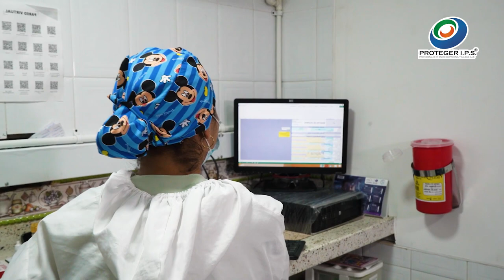Proteger IPS - Exámenes Para Trabajadores De Alturas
Los exámenes de trabajo en alturas desempeñan un papel crucial en la seguridad laboral, especialmente en entornos donde los trabajadores están expuestos a riesgos significativos. Estos exámenes médicos se realizan para determinar la aptitud psicofísica de los trabajadores que desempeñarán tareas en alturas. Esto no solo protege la salud de los trabajadores, sino que también garantiza la seguridad de sus compañeros y evita posibles accidentes laborales.